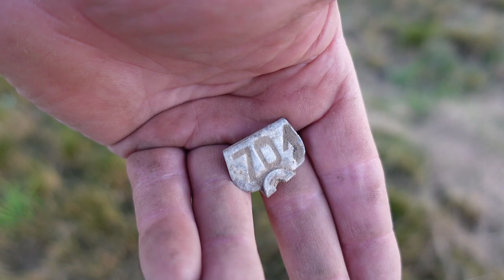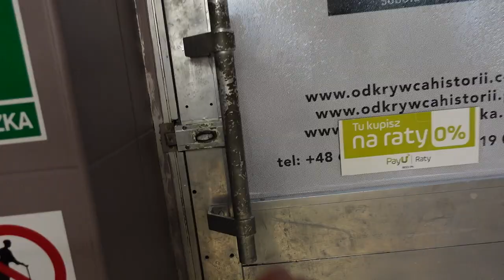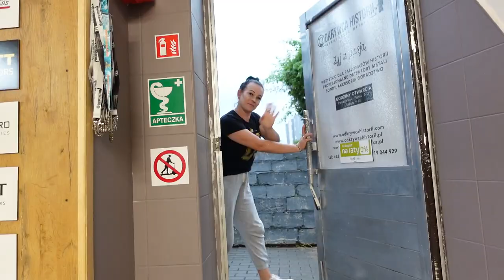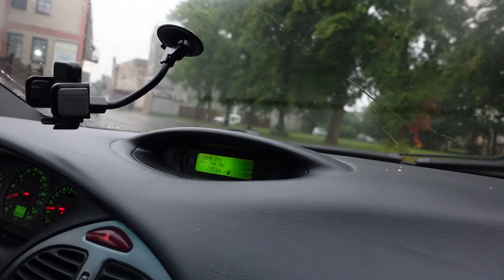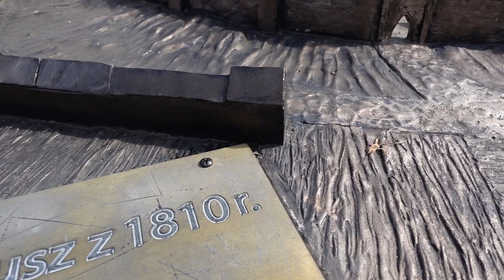Rodzinka detektorystów PL#20 Poszukiwnia i tajemnicze znaki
Zobacz co znależliśmy podczas poszukiwań przy uzyciu wykrywacza metali. Przeżyliśmy wjazd w burzę. Odwiedziliśmy kościół, na którym są wyryte tajemnicze znaki.

🔴Sklep stacjonarny z wykrywaczami metali:
Odkrywca Historii
ul.Piastowska 28
14-240 Susz
woj. Warmińsko-Mazurskie

Muzyka
📞Kontakt:do Eweliny: